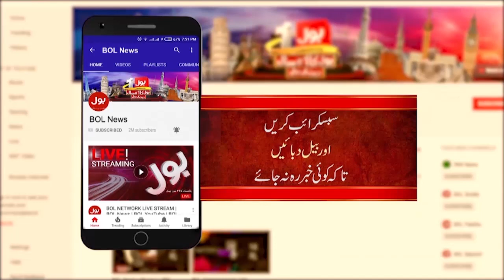Smog Increased In Punjab | Smog Latest Updates | Breaking News